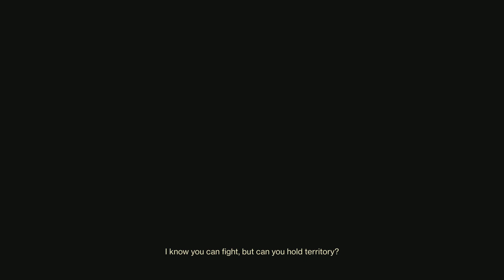45 defeats and another we ran